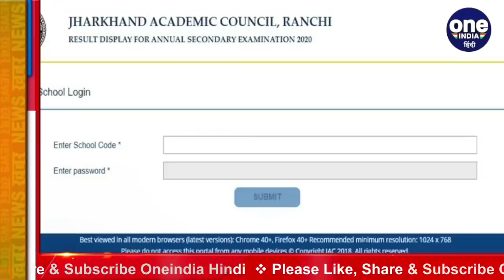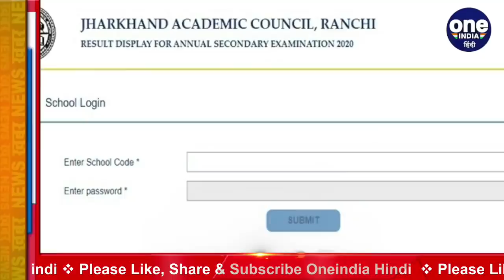Jharkhand Board 10th Result 2020: लड़कियों के अपेक्षा लड़कों ने फिर मारी बाजी | वनइंडिया हिंदी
JAC 10th Result 2020: Jharkhand Academic Council (JAC), Ranchi on Wednesday declared the class 10th board exam on its official website. The pass percentage of JAC 10th Result has improved this year. Last year, the pass percentage was 70.81 which has increased to 75.01 this year. This year also boys have outscored girls with a pass percentage of 75.88%, while the pass percentage for girls is 74.25%.

झारखंड में राज्य के शिक्षा मंत्री जगरनाथ महतो ने JAC के अध्यक्ष अरविंद कुमार सिंह की मौजूदगी में रिजल्ट जारी किया। रिजल्ट बोर्ड की आधिकारिक वेबसाइट jac.jharkhand.gov.in और jacresults.com पर जारी किया गया। पिछले बार कि तरह इसबार फिर लड़कियों के मुकाबले लड़कों ने बाजी मारी. बोर्ड से मिली जानकारी के मुताबिक 75.01% विद्यार्थी 10वीं बोर्ड में पास हुए हैं। बोर्ड की ओर से मिली जानकारी के मुताबिक इस बार 10वीं की परीक्षा में कुल 3 लाख 87695 बच्चों ने परीक्षा के लिए रजिस्ट्रेशन कराया था। इनमें से 3 लाख 85144 विद्यार्थी परीक्षा में सम्मिलित हुए थे और इनमें से 2 लाख 88928 बच्चे पास हुए। पासिंग परसेंटेज 75.01% रहा। इनमें 75.88% छात्र और 74.25% छात्राएं शामिल हैं। ऐसे में इस बार छात्रों ने छात्राओं को पीछे छोड़ दिया है।